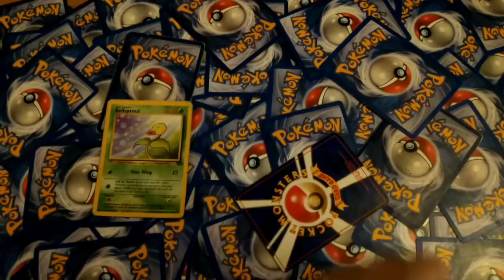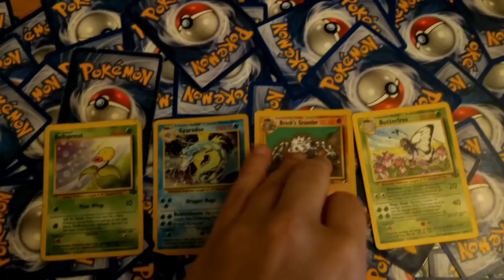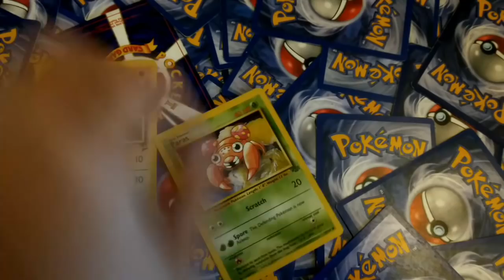Can You Beat Pokémon Leaf Green With a Random Team Drawn From Old Cards for Every Battle | Part 6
We're back again today for another episode of the Random Card Challenge. If you're new here, I'd recommend that you check out the first five episodes before watching this. As always, we're asking the question, "Can you beat Pokémon Leaf Green by drawing a random team from old cards for every major battle?" I hope you enjoy!

If you happened to read down this far then I hope you're having a good day! You can check out my Twitter that I don't really use much, if you'd like